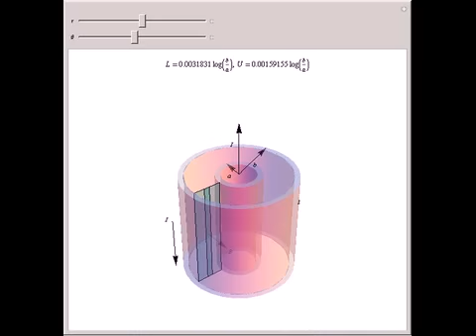Coaxial Cable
Coaxial cables are used to connect several types of electrical components. A coaxial cable consists of two thin concentric cylindrical conducting shells, here with radii a and b and length l. The conducting shells carry equal currents I in opposite dire...